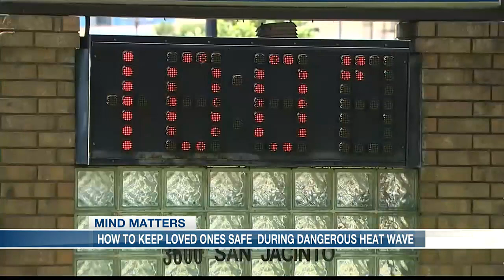How to keep loved ones with dementia safe during dangerous heat wave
Those living with a dementia-related disease may not know they’re developing a heatstroke.